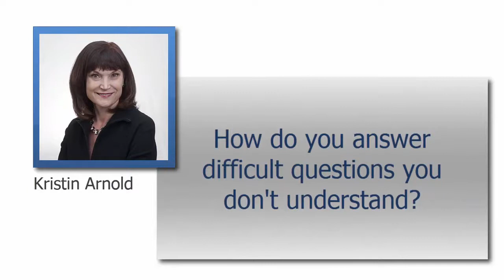Powerful Panel Discussion Tip #235 with Neen James: How to Answer Difficult Questions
Professional panel moderator, Kristin Arnold asks Neen James, an expert on leveraging your focus and paying attention to what matters most at work and in life, on how to answer difficult questions (that you just don't understand!) as a panelist during a panel discussion during a meeting, conference, or convention.